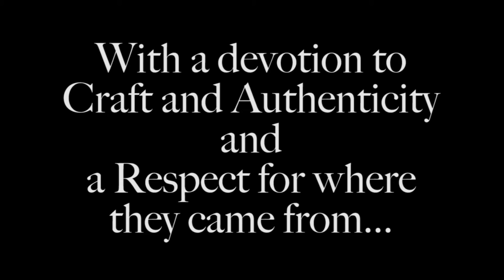The Lone Buffalo Construction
Construction of the Tangled Roots Brewing Company and The Lone Buffalo Restaurant in Ottawa Illinois